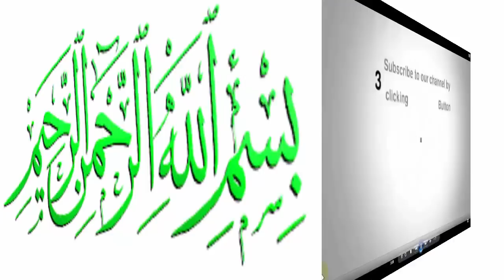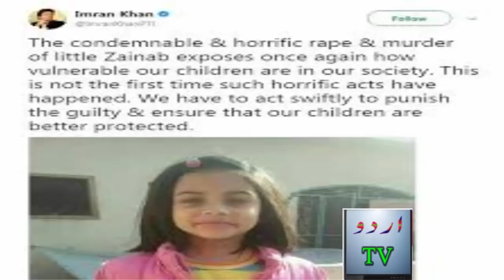The killer took the house after kidnapping Zainab